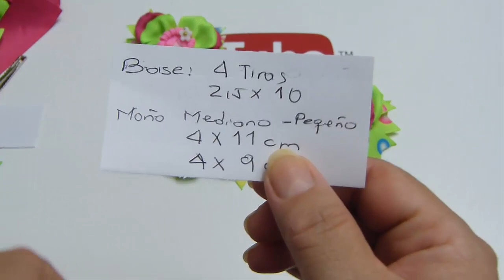COMO hACER Moños pequeños en Cinta para el cabello, Small bows in hair ribbon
Moños diseño Escolar, Par de Moños para colegio,  Moños pequeños en Cinta
En este paso a paso enseñamos como elaborar lindos y fáciles moños cinta falla  o gros
moños dobles
con cinco petalos  armas una linda flor para decorar otro diseño